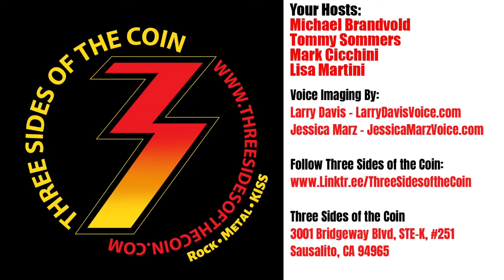Kip Winger Talks KISS, Classical Music, Backing Tracks and Band Drama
Episode 523. Kip Winger joins us this week. Kip talks about touring with KISS on the Hot In The Shade tour. He talks about how he made the move to classical music and his career in classical music. We talk about the drama going in with other bands, such as Motley Crue. He shares his thoughts on backing tracks. How is it that Winger still has all the original band members. The new Winger album Seven and what he thinks of artists who no longer record new music because it doesn’t sell.

Get the new Winger album Seven, May 5th on Frontiers.

In the early '90s, Michael Brandvold launched the fifth ever website on the Internet devoted to KISS, KISS Otaku. He built, launched and maintained Kissonline.com (KISS' official web presence). He now owns Michael Brandvold Marketing, providing marketing services and digital strategy to musicians. Tommy Sommers spent 15 years on the record show circuit collecting, trading and selling memorabilia / Kiss merchandise. He is now a successful residential Real Estate agent in the Minneapolis / St. Paul area. Tommy has also produced a KISS song For The Oddfathers and is the owner of Rock Steady Digital Phoatography. Mark Cicchini, is a world-renown KISS collector. KISS has used parts of Mark’s vast KISS collection for audio, video & print materials including their book NOTHIN TO LOSE, CD re-release of the LOVE GUN album & the VH1 Ultimate Album KISS ALIVE! special as well as many other KISS projects. His wife also makes a mean meatloaf! Lisa Martini has been a KISS fan, almost since birth, thanks to her older brother introducing her to KISS in 1974! Born and raised in Pittsburgh, Lisa Martini has extensive experience in the music industry, from radio to production to merchandising, and also holds a degree in audio engineering. Over the years she’s worked at many KISS Expos. starting at the New York Expos in the mid-’90s to the present day. She’s been fortunate enough to have been part of many outstanding KISS moments, such as helping to launch the KISS fragrance and accompanying them to their induction into the Rock and Roll Hall of Fame.